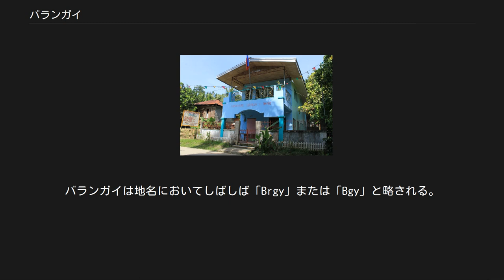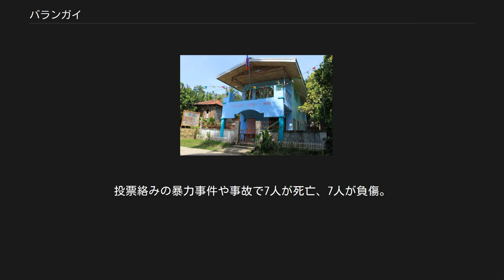バランガイ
マリンドゥケ州、ボアク、マイボのバランガイ庁舎。
 バランガイ（英語：barangay, タガログ語：baranggay）は、フィリピンの都市（cities）と町（Municipalities）を構成する最小の地方自治単位であり、村、地区または区を表す独自のフィリピン語である。
また、バリオ（barrio）という旧名でも知られる。
バランガイは地名においてしばしば「Brgy」または「Bgy」と略される。
2019年5月時点で、フィリピンには合計42,045のバランガイがある。
 バランガイは現地の言葉で「帆船」を意味する言葉であり、フィリピンがスペインの支配下に入る以前に、帆船に乗ったマレー人がフィリピン諸島の各地に住み、それを「バランガイ」と呼称したことに始まる。
スペイン統治期には「バリオ」と称されたが、徴税機関としての地位しか持たないものであった。
1973年、フェルディナンド・マルコス大統領の統治期間にバリオから再びバランガイに改称され、そして1991年の地方自治体規約の下で成文化された。
 バランガイは、市と町の下に置かれ、政府の政策、計画などの基礎的単位としておかれる[LGC 1]。
バランガイは、国家統計局が証明する2000人以上（メトロマニラや高度都市化市では5000人以上）の人口を持つ一連の土地を単位として設立することができる[LGC 2]。
但し、2つ以上の島を含む場合は一連でなくてもよい[LGC 2]。
 バランガイは行政機能を持つバランガイ政府とバランガイ議会などで構成され、政府は住民から公選されるバランガイ長を中心に行政サービスを行う。
議会は9名の議員（うち7名が公選）で構成され、条例の制定や予算の審議、開発計画や住民福祉計画の審議などを行う。
バランガイには地域住民の意志を幅広く取り入れるため、「青年バランガイ議会」と呼ばれる15歳から21歳までの青年層からの公選による議会や、バランガイの直面する諸問題や財政状況、事業の進歩状況など活動内容を公聴・討論する「バランガイ会議」などが置かれている。
バランガイ会議はバランガイに6ヶ月以上居住する15歳以上のフィリピン国民全員が参加し、バランガイにおける争議や紛争の仲介・調停、管轄の市町の地方予審裁判所への調停の結果報告を行う。
 2013年10月28日実施、即日開票。
国内計42,028バランガイの議長と議員が決定。
投票絡みの暴力事件や事故で7人が死亡、7人が負傷。